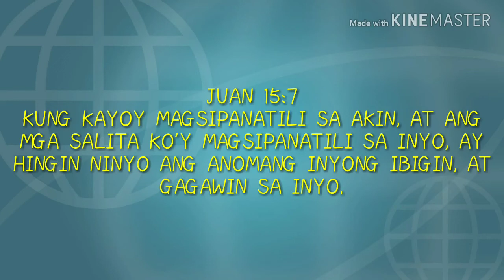MGA BIGATING BUSINESS LODI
Denver Castro in "MGA BIGATING BUSINESS LODI MO!" study and learn how they become successfull in their life. Be inspire on their skills and hard work and to be like them. With mix comedy slides, with touching and formal slides for a hyper and not borring to watch. Enjoy and learn!